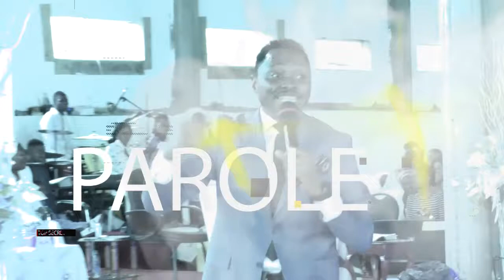INVITATION: NE MANQUEZ PAS VOS PROGRAMMES CES VENDREDI 8 /DIMANCHE 10 JANVIER 2021 A LA BIR NKOABANG